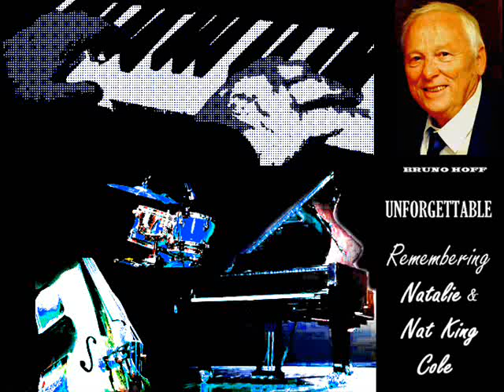UNFORGETTABLE Remembering Natalie & Nat King Cole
Es gibt eine Aufnahme, die wohl jedem unter die Haut gehen dürfte. Natalie Cole singt im Duett mit ihrem toten Vater. Er erscheint auf einer Leinwand im Hintergrund der Bühne. Moderne Playback-Technik macht's möglich: UNFORGETTABLE, welchen Song denn sonst?  Man sieht wie sie mit den Tränen zu kämpfen hat. Zwei unvergleichliche Stimmen, Vater und Tochter.